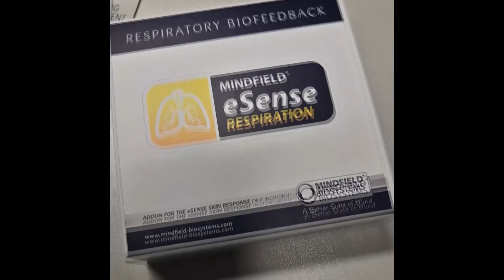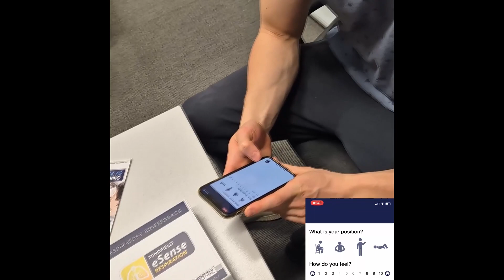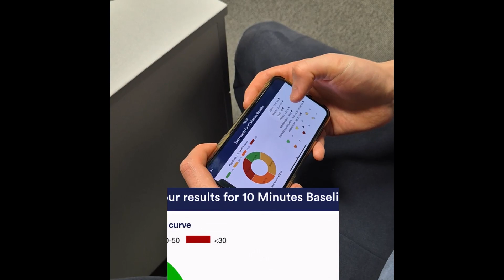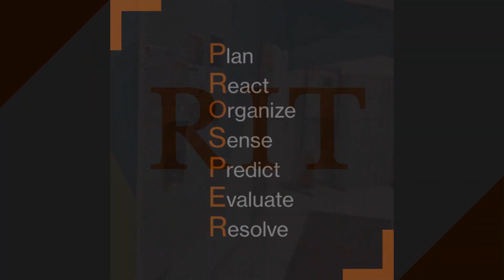PROSPER: app for students from students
"As students, we were faced with a question: How to balance all the assignments, exams, deadlines with a healthy lifestyle? We believe that we found a solution that can help bring us closer to that goal.

 The PROSPER project introduces a multi-purpose mobile application that was inspired by research conducted by RIT Croatia’s students as part of the Honors Program curriculum. By analyzing data, we obtained through a series of tests which required the use of eSense technology (electrodes and application), we created a rough scale on level and intensity of stress in RIT’s students. Having learned about stress-induced disorders and their impact on mental and physical health, productivity, performance, and our self-image, we wanted to aid our faculty officials in raising awareness about the importance of a healthy lifestyle, all through a gamified experience!

 PROSPER seeks to aid students in Planning their daily routines and tasks, Reacting in a timely manner (especially when it comes to decision making processes), Organize their materials, notes and work materials, Sense when they are close to pushing themselves over the limit or when a change in their habits and routines is due, Predicting possible conundrums, obstacles and stumbling blocks that may hinder their progress down the road, Evaluate their given situation and possibilities, and ultimately Resolve all and any issues in the best way possible.

 By taking in the user’s input on their habits, nutrition, routines, physical activity, self-image, and self-esteem, PROSPER seeks to provide feedback which will serve for the purpose of prevention of any significant and substantial symptoms which may cause health issues or grow in intensity and, in time, lead to a psychological disorder. Additionally, we want to turn this app into a “for students, from students” experience by sharing collected and summarized information regarding learning styles, work organization, task management, positive reinforcement, types of conditioning, the “self” and what affects it, motivation, and other aspects of student life which we have gone through ourselves, while also sharing some of our own findings which might prove to be of use to our fellow students. Such as certain apps, technologies, note taking methods, work organization, and much more.

 Combining data obtained from eSense, our scales will evaluate the stress levels and indicate when the user’s diagnostics oscillate from the desired zone by a considerable margin.

 Through systematic analysis, we combine this data into marginal values that are then compared to the tracked physical readings, self-assessment results and user’s input. The results can suggest that a person is experiencing increased levels of stress, anxiety or uneasiness, and further symptoms can be prevented!"